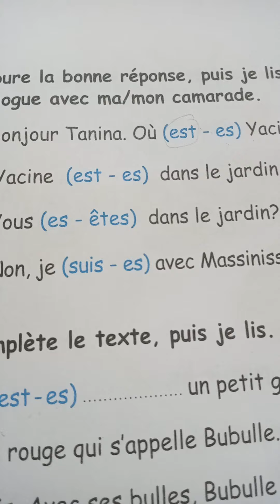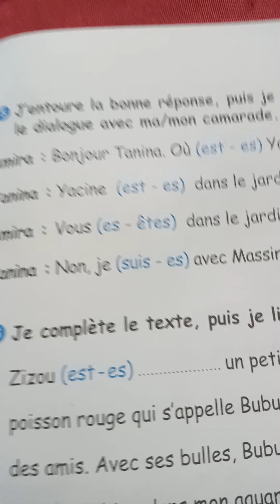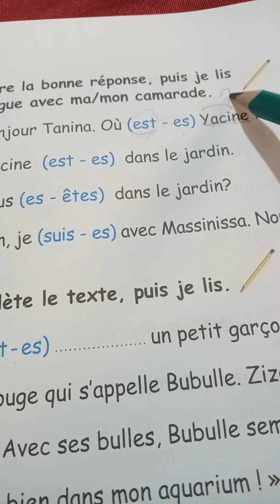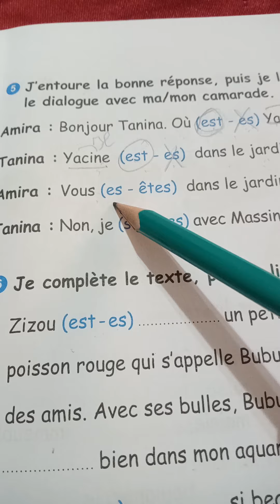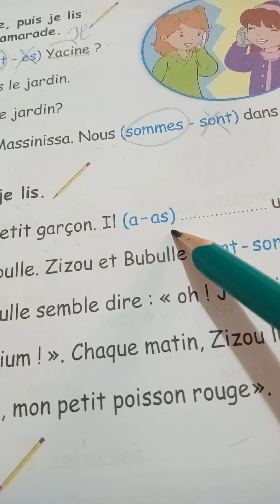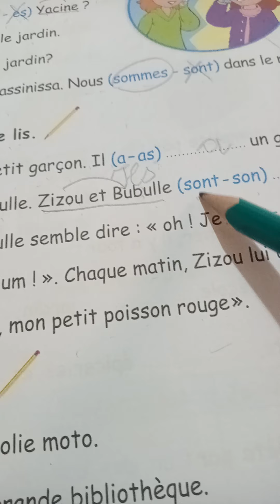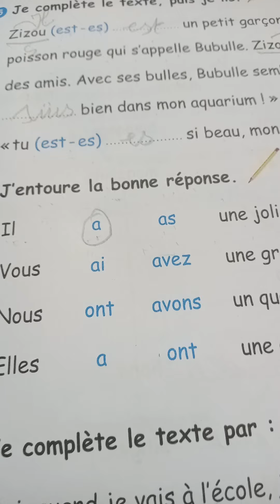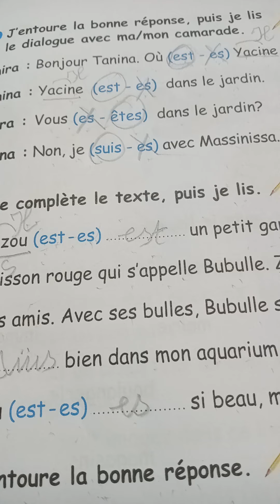حل تمارين كتاب الانشطة السنة الرابعة ابتدائي#conjugaison#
السلام عليكم أهلا بكم في قناتكم هي قناة بها دروس و تمارين لغة فرنسية موجهة خاصة الى الاولياء الذين لا يستطيعون تسديد مصاريف الدروس الخصوصية أتمنى دعمكم للقناة  وبارك الله فيكم